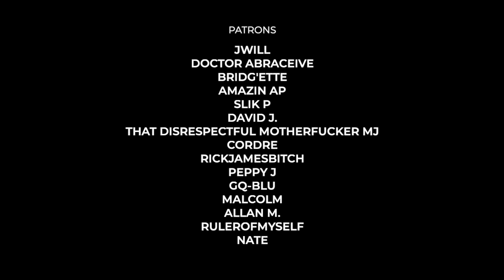WE RANKED EVERY OUTKAST ALBUM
We rank every Outkast album plus the best and worst songs on each project.